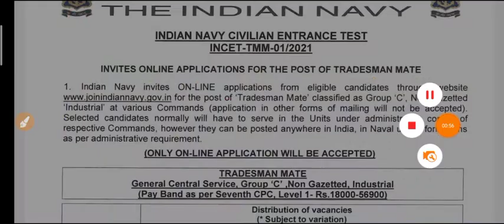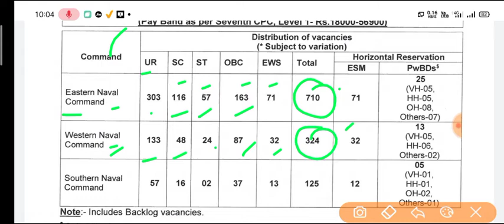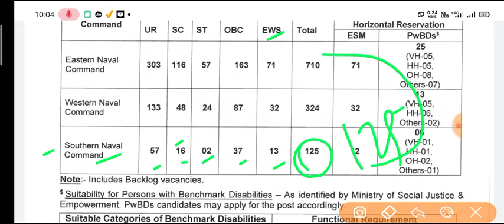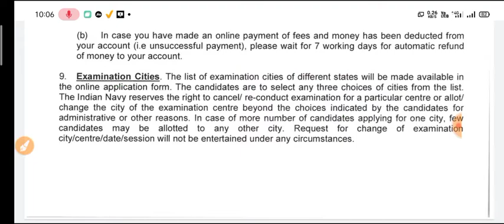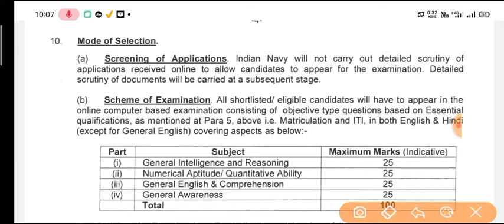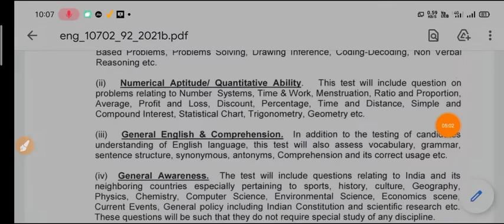Indian Navy Tradesman Vacancy 2021| Indian Navy Tradesman Mate Recruitment-2021| Post: 1159|10th,ITI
Indian Navy Tradesman Vacancy 2021 Official Notification